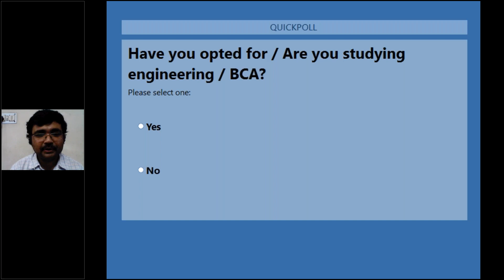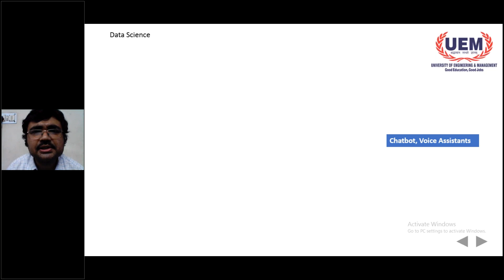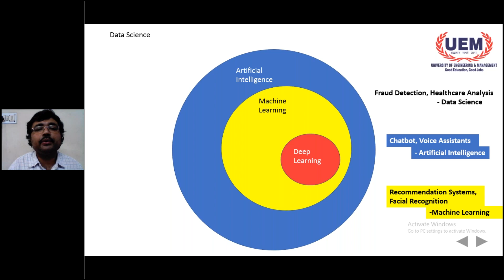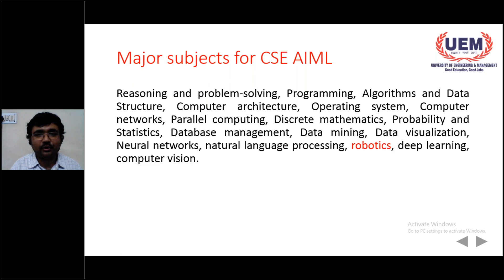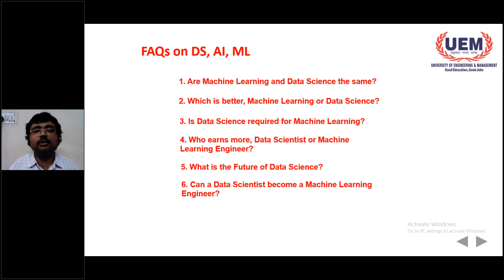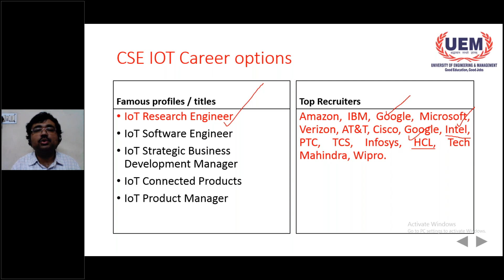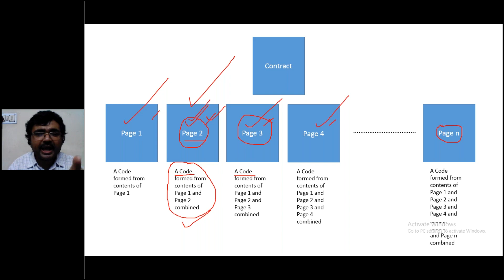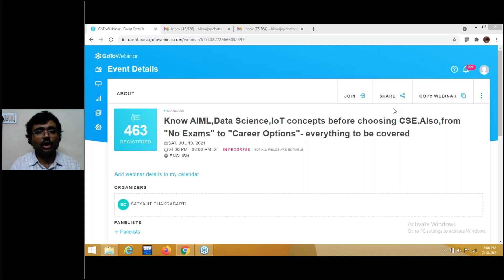AIML,Data Science,IoT,Blockchain for layman|Prof. Dr. Biswajoy Chatterjee,Vice-Chancellor,UEM JAIPUR